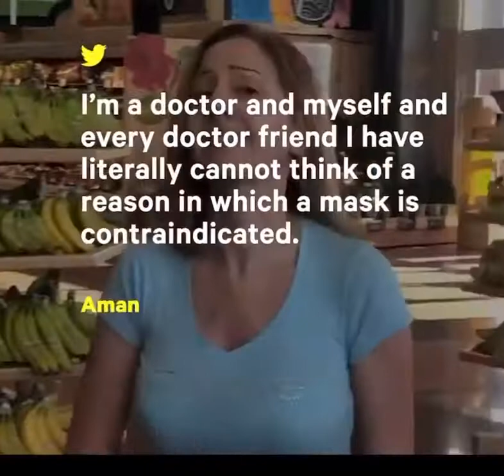Two Anti Mask “Karen”s in Texas are mad at store employees!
Dallas Karen freaks out when asked to wear a mask inside a store . Opinions of two doctors about wearing masks at the end of the video . Karen Getting arrested